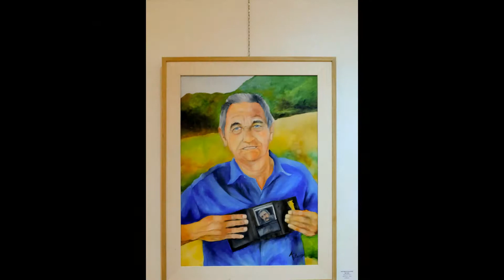collettiva 15 marzo by Sabrina Casati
Galleria Wikiarte